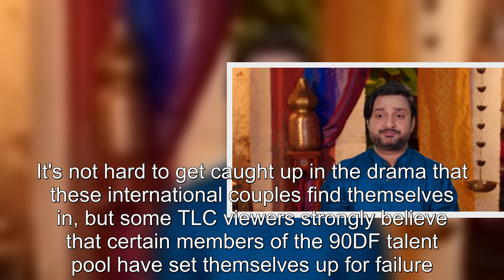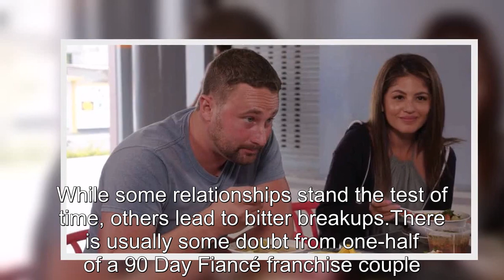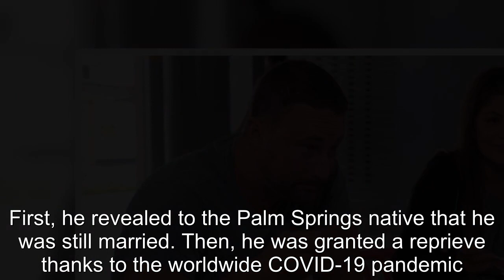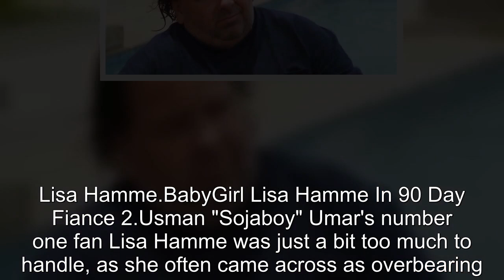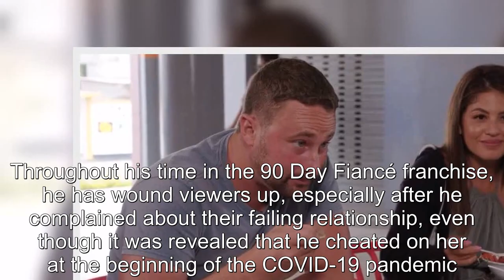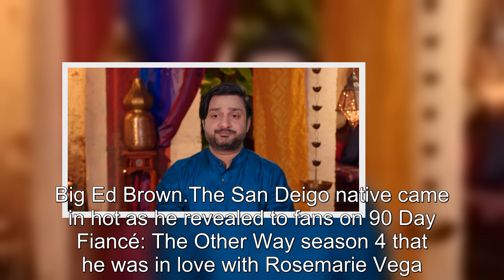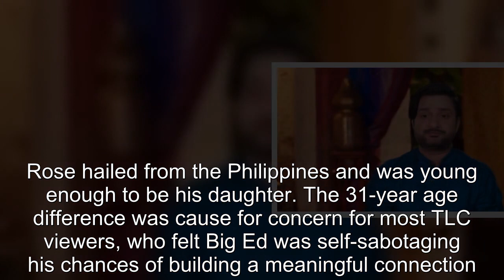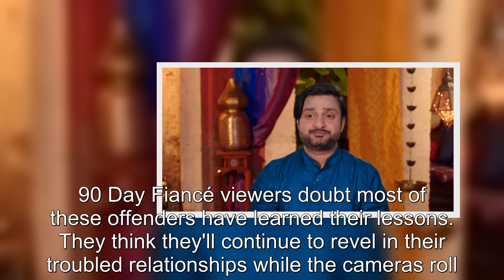90 Day Fiancé: Cast Members Accused Of Sabotaging Their Relationships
90 Day Fiancé Cast Members Accused Of Sabotaging Their Relationships.
90 Day Fiancé:
90 Day Fiance offers a unique look into the world of international dating and matrimony.